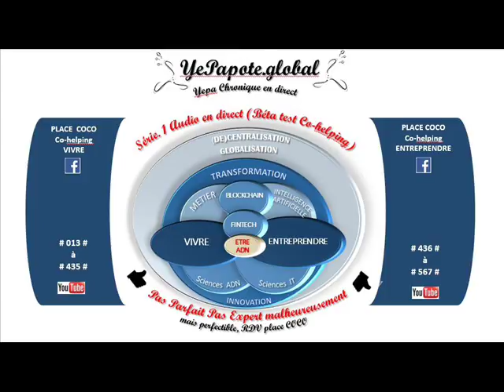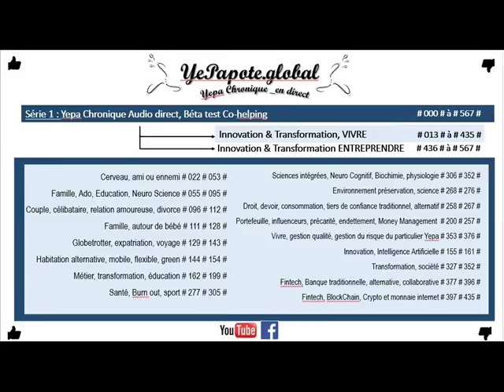#364# Savoir perdre du temps, pourquoi ? Recul, et Intelligence Emotionnelle ?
MISS YEPAPOTE ?